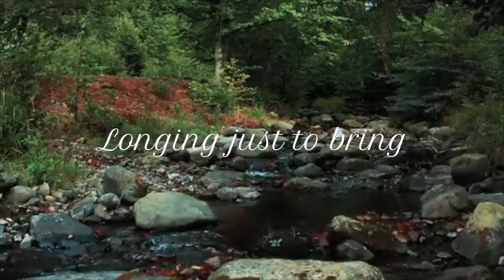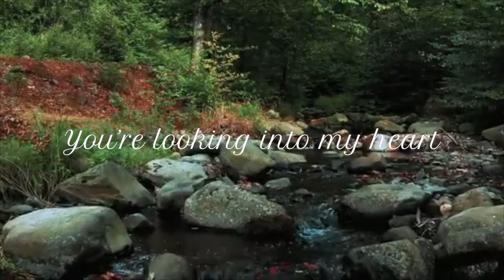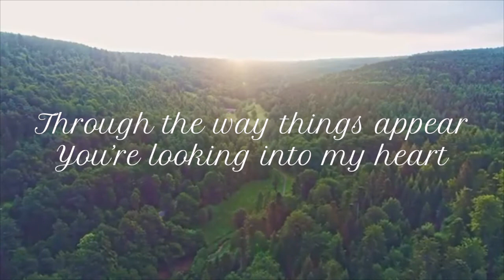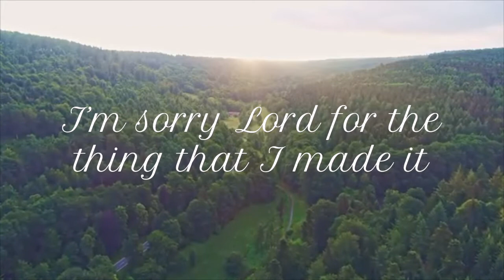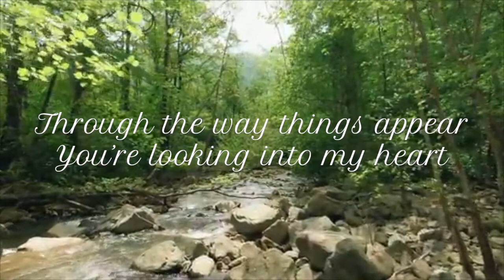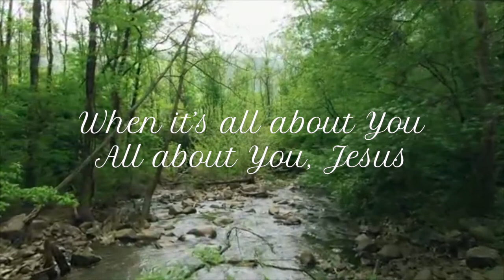𝗧𝗵𝗲 𝗛𝗲𝗮𝗿𝘁 𝗼𝗳 𝗪𝗼𝗿𝘀𝗵𝗶𝗽 - 𝗝𝗲𝗻𝗻𝗮 𝗟𝗼𝗻𝗴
Jenna Long

All is stripped away
And I simply come
Longing just to bring
Something that's of worth

I'll bring You more than a song
For a song in itself
It's not what You have required
You search much deeper within
Through the way things appear
You're looking into my heart

All about You, Jesus
I'm sorry Lord for the thing that I made it

King of endless worth
No one could express
How much You deserve
Though I'm weak and poor

Credits to 👇
G Korb/Beautiful Nature and Scenic Landscapes

worship song
lyric video
Christian Song